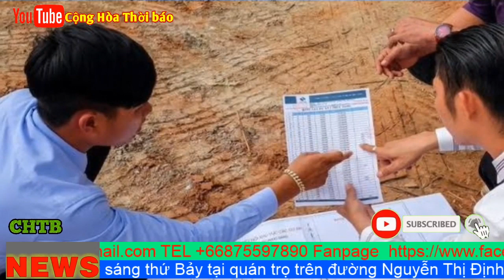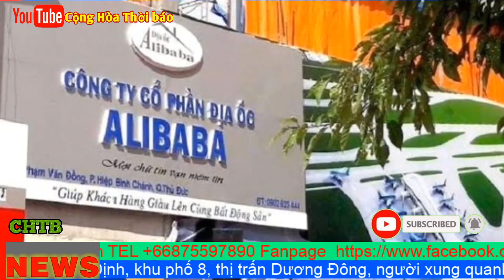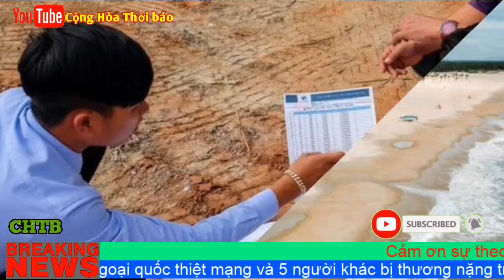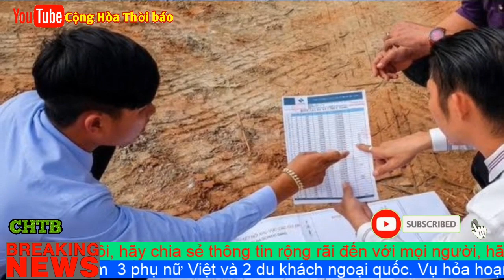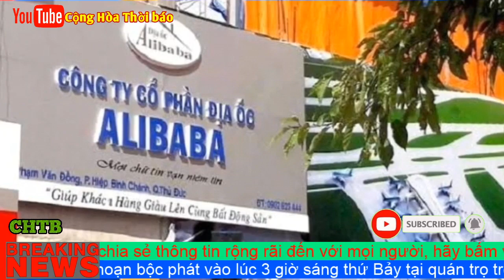Thị trường BĐS chấn động vì sốt đất, Alibaba lừa đảo, vỡ mộng Cocobay Vỡ trận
Một cuộc lừa đảo lớn đã bị phanh phui ở Công ty CP Địa ốc Alibaba

Sự việc ở Công ty Địa ốc Alibaba có lẽ là sự kiện ấn tượng nhất của thị trường bất động sản năm 2019 khi bất ngờ chiều ngày 18/9, hàng trăm người thuộc cơ quan cảnh sát điều tra Bộ Công An và Công an TP.HCM đã tiến hành khám xét trụ sở giao dịch của Công ty CP Địa ốc Alibaba ở đường Phạm Văn Đồng, phường Hiệp Bình Chánh, quận Thủ Đức (TP Hồ Chí Minh).
Tiếp đó, hàng loạt chi nhánh của công ty này thuộc TP HCM, Đồng Nai cũng bị cơ quan chức năng tiến hành khám xét.

Ngay trong ngày, ông Nguyễn Thái Luyện, Chủ tịch HĐQT Công ty CP Địa ốc Alibaba đã bị cơ quan công an bắt tạm giam để điều tra tội lừa đảo chiếm đoạt tài sản.

Thành lập Công ty Alibaba từ năm 2016 với quy mô hơn 2.600 nhân viên. Anh em nhà “Alibaba” gồm Nguyễn Thái Luyện - Nguyễn Thái Lĩnh - Nguyễn Thái Lực đã tổ chức thu mua hơn 600ha đất nông nghiệp rồi giao cho các cá nhân đứng tên. Họ đã vẽ ra vài chục dự án “ma” ở các tỉnh Đồng Nai, Bà Rịa Vũng Tàu, Bình Thuận... để lừa người mua vào tròng.

Tính đến ngày 30/6, có khoảng 6.700 người bị hại, tổng tài sản chiếm đoạt lên đến 2.500 tỷ đồng. Đây là những con số chấn động trong vụ án địa ốc Alibaba. Nhiều mánh khóe lợi hại đã được hé lộ, nhiều chiêu trò đã được phanh phui trong việc Alibaba bán đất và huy động vốn thông qua hình thức kêu gọi đầu tư vào hàng ngàn lô đất nông nghiệp. Nhà đầu tư ký hợp đồng với Alibaba sẽ có quyền chọn đất hoặc lãi suất cam kết, và sau mỗi lần mở bán thì Alibaba sẽ cộng thêm phần lãi của đợt mở bán trước và chi phí quản lý.

Việc sai phạm của Công ty CP Địa ốc Alibaba cũng có ảnh hưởng nhất định với phân khúc đất nền. Tâm lý lo ngại và e dè từ các nhà đầu tư cũng lan ra cả thị trường, không chỉ ở TP.HCM mà còn ở các khu vực lân cận.

“Vỡ trận” Cocobay Đà Nẵng, condotel chững lại

Mặc dù chưa có đầy đủ hành lang pháp lý nhưng phân khúc căn hộ khách sạn – condotel đã phát triển như vũ bão vài năm liền. Tham gia phân khúc này, nhà đầu tư bỏ tiền mua condotel và đổi lại được hưởng khoản tiền trả lợi nhuận cam kết hàng tháng, cùng với việc được hưởng hàng chục đêm nghỉ mỗi năm.
Bất ngờ, vào tháng 11/2019, các nhà đầu tư dự án Cocobay Đà Nẵng nhận được thông báo ngừng trả cam kết lợi nhuận 12% từ chủ dự án là Công ty CP Đầu tư Phát triển và Xây dựng Thành Đô – Tập đoàn Empire.

Sự việc này đã gây chấn động cả thị trường, nhiều góc nhìn khác nhau về loại hình bất động sản này đã được đưa ra. Giới đầu tư hoang mang, lo ngại về một viễn cảnh xấu có thể sẽ xảy ra tiếp theo ở nhiều dự án condotel khác.

Và cho đến những ngày cuối cùng của tháng 12 này, vẫn chưa có một văn bản pháp lý cụ thể nào dành cho phân khúc bất động sản nghỉ dưỡng condotel được cơ quan nhà nước ban hành.